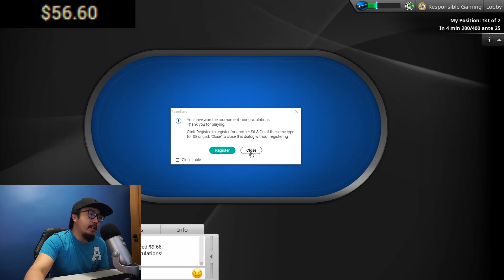$30 Poker Online Bankroll Challenge #5 (Online Poker Vlog)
Support My Poker Online Series by Shopping on Amazon

Poker Online (Real Money) on Pokerstars PA

Can you make money playing poker online??

Welcome to my Poker Online (real money) bankroll challenge series. I will be building my online poker bankroll on PokerStars PA playing in Poker tournaments, Sit and Go's and cash games.